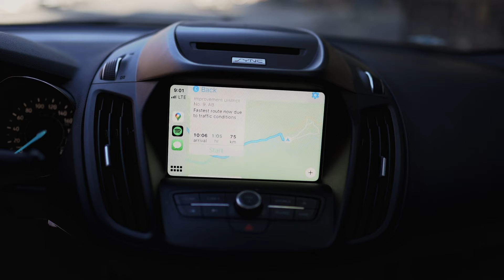Smith & Sydney Engagement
Smith and Sydney's engagement keepsake film, photographed and filmed by photographer Matt Ramage in and near Banff, AB.
To see what we've been up to, watch our VLOG playlist